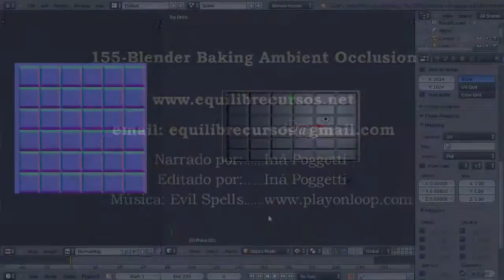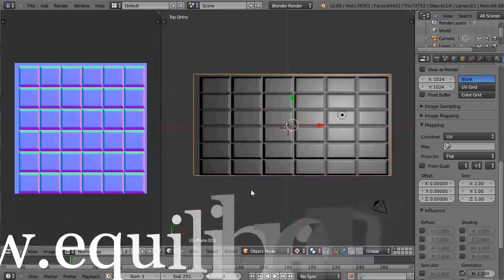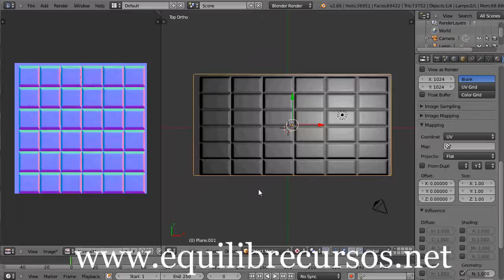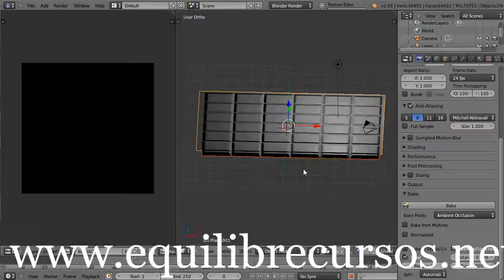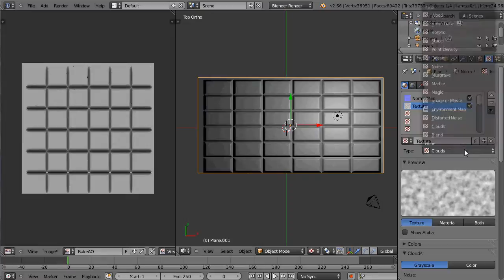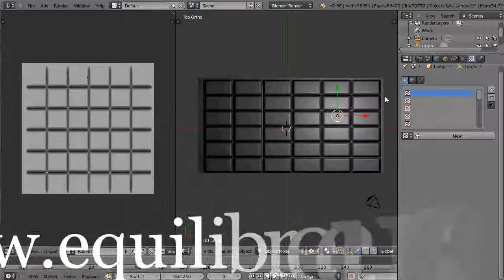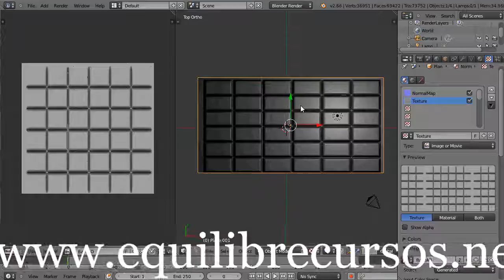155- Blender -- Baking Ambient Occlusion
Veja no vídeo sobre o Ambient Occlusion, que é um cálculo do Blender que simula iluminação global falsa. AO não tem correspondente no mundo real. É mais um truque de renderização para simular variação de iluminação.